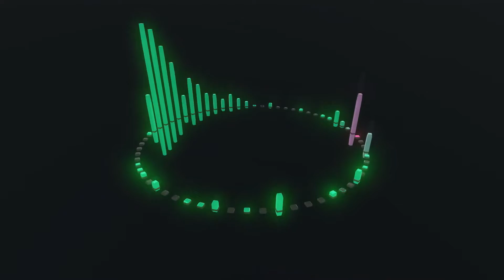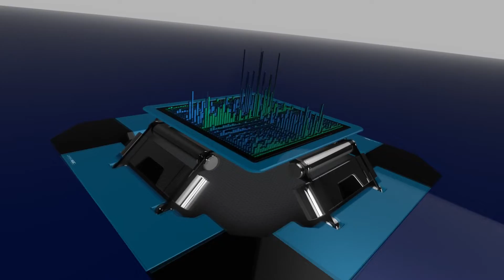Sex o' Clock USA - Baby Come On Rmx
Classic Disco